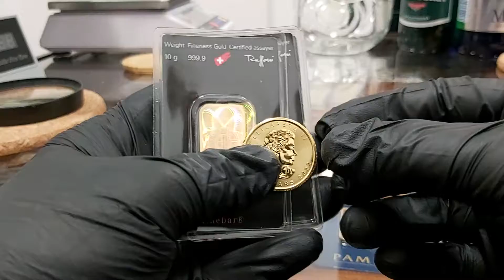SZTABKi ZŁOTO Mikołajki